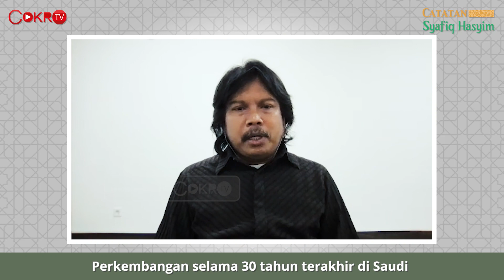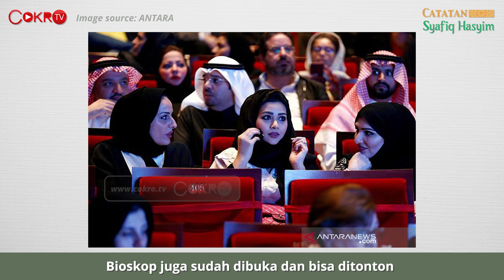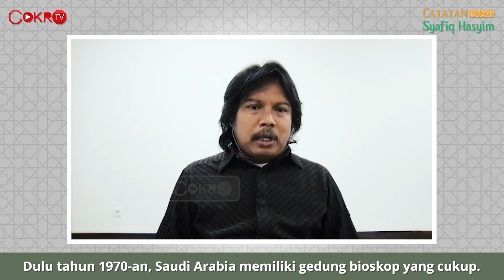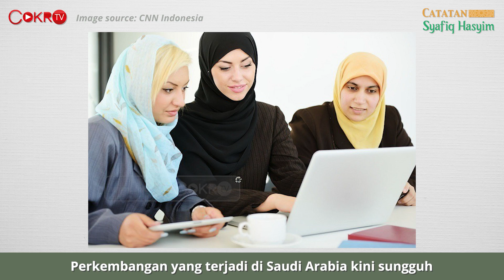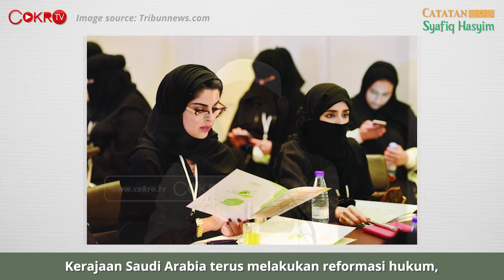WAHABI DI ARAB SAUDI MAKIN MODERAT, DI INDONESIA MALAH TERBELAKANG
Fenomena wahabissme di Saudi telah bergerak ke arah moderat. Sebab Kerajaan Saudi membuka ruang untuk itu. Sementara di Indonesia, Wahabi masih terbelakang.